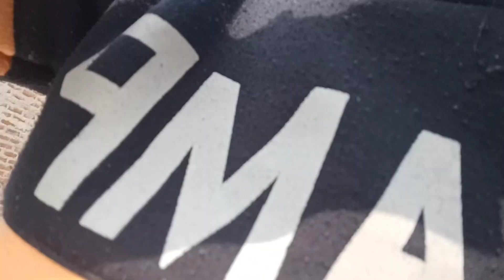papa ki car ki safai karni padi baawalechorevlogs dailyvlogs desilifevlog papakicar car wash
स्वागत है आप सभी का "बावले चोर" की daily vlogs  पर | यहां आपको देखने को मिलेगा कि हम कहां-कहा घूमते हैं और कैसे घुमाते हैं l
तो आयाये एक नए सफर पर चलते हैं l